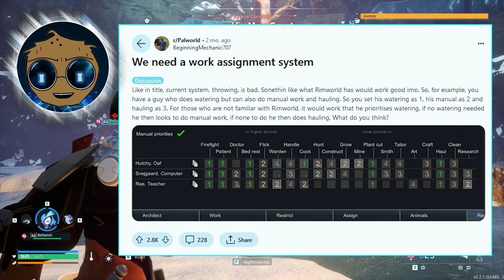This Palworld Update is a Bigger Deal than you think..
This update is HUGE... but the update itself is nothing compared to what it says about the devs who put it together!